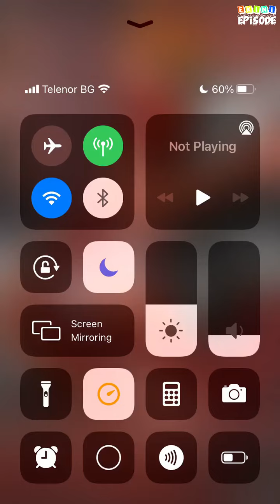Caged Love - Episode 19 | Episode Choose Your Story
Ryker Xander, a hot, mafia leader. Cynthia Devereux, a simple woman. Both cared about each other, who were fated to be together, caged with one another.

Credit: JasmineMh
Author's IG: @jxzz.mh